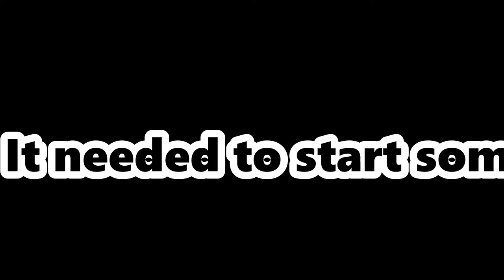How Youtube changed my life!